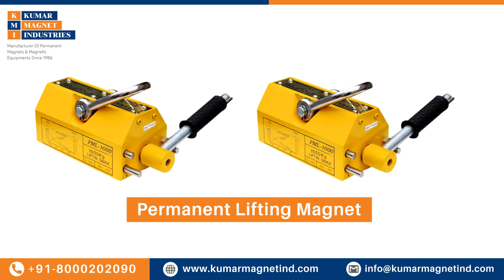Magnetic Drum Separator In Tamil Nadu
Kumar Magnet Industries
Address: L-456, G.I.D.C. Estate, Nr. S.B.I., Odhav, Ahmedabad - 382 415, Gujarat, India